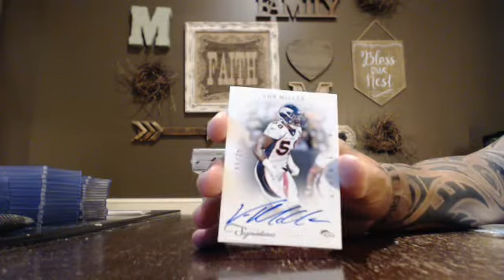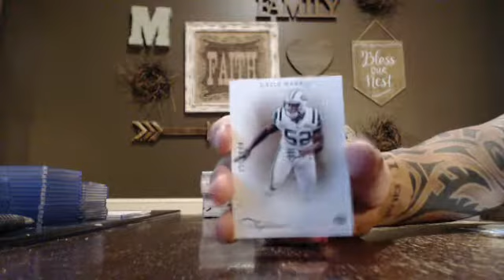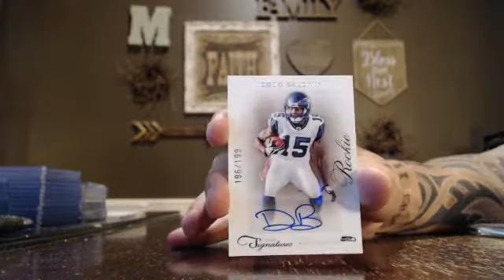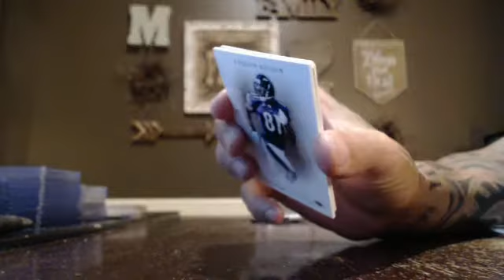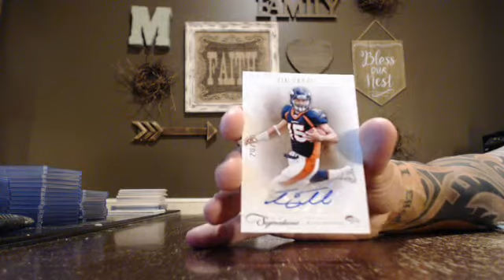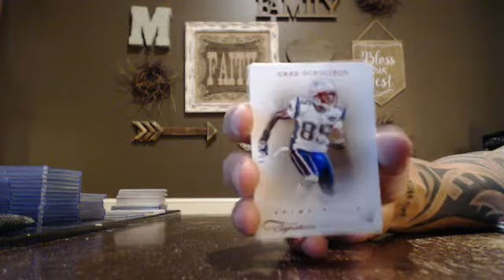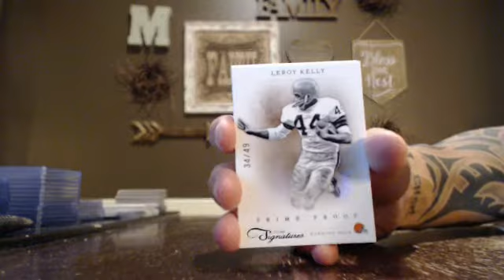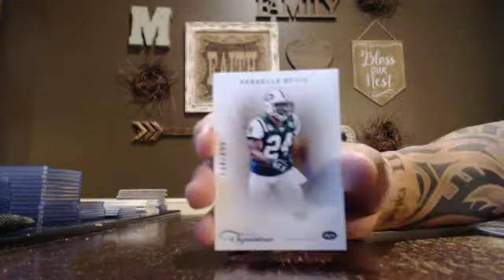majorlps 2011 prime signatures football inner case break 7/3/17 - ebay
prime sigs football inner case break from 7/3/17